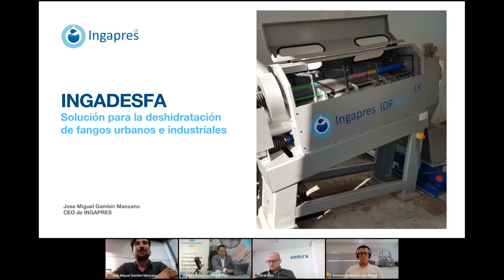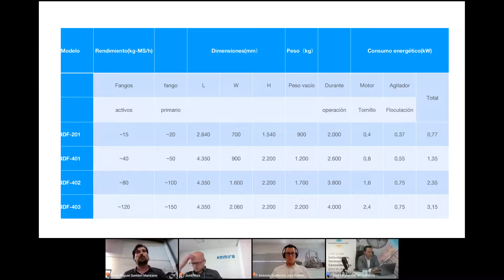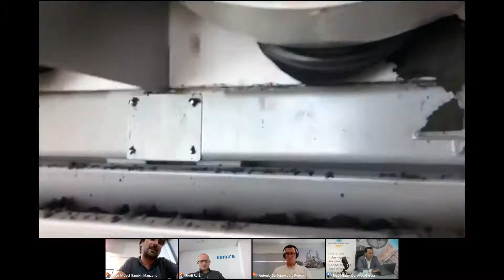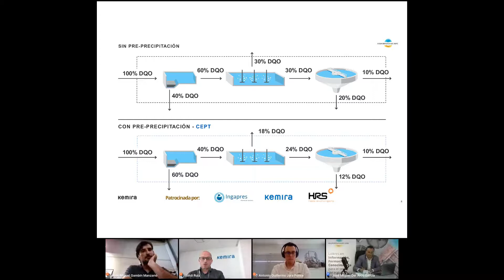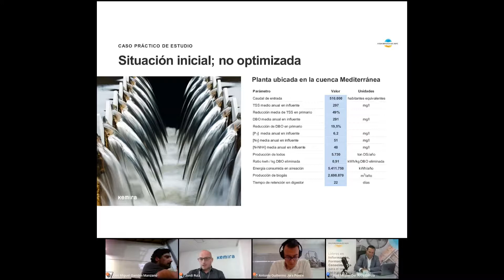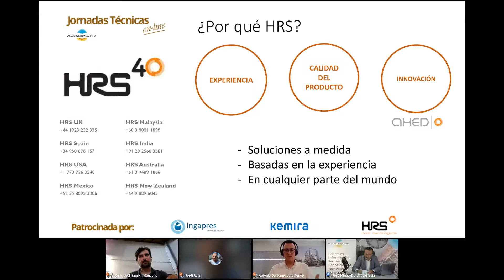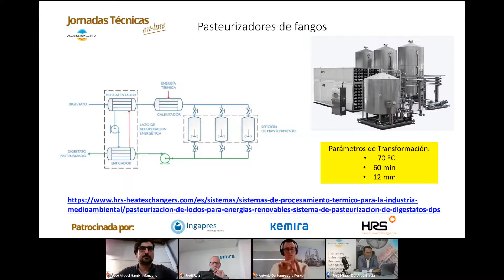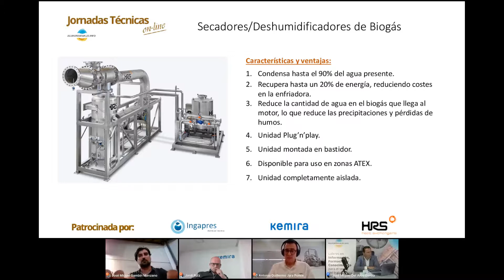Jornada Técnica online sobre "Soluciones para la optimización de la línea de lodos de la EDAR"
** Ponencias disponible en la parte inferior de la descripción.

En la tarde de ayer, martes 07 de junio, a las 16.30 horas de España, celebramos la Jornada Técnica On-line sobre "Soluciones para la Optimización de la Línea de Lodos de la EDAR", con un total de 578 profesionales inscritos, procedentes de España, Portugal y América Latina.

Como sabéis la línea de lodos, es una de las zonas más críticas de todo el proceso en una EDAR tanto urbana como industriales. La optimización de esta parte del proceso en cuanto a parámetros de consumo, rendimiento, necesidades de reactivos... puede ser vital para el explotador de la misma.

Por este motivo desde AGUASRESIDUALES.INFO hemos organizado esta Jornada, donde pudimos ver distintas empresas especialistas en este tipo de soluciones, mostrándonos cada una de ellas sus soluciones y casos de éxitos, que permiten optimizar la línea de lodos y en general nuestra planta.

Para ello contamos con José Miguel Gambin Manzano, CEO de INGAPRES. En su presentación nos mostró su tecnología INGADESFA, un avanzado y eficiente sistema de deshidratación de fangos.

En la segunda intervención Jordi Ruiz Franco, Advanced Water Treatment Solution Expert de KEMIRA, nos presentó las KemConnect PT, soluciones sostenibles para el aumento de la eficiencia energética en las EDAR.

Y por último Antonio Guillermo Jara Ponce, Ingeniero de Ventas y Procesos de HRS Heat Exchangers, destacó sus soluciones de tratamiento térmico, también para las líneas de fangos.

Una vez finalizada ésta última ponencia, dimos paso a la ronda de preguntas, donde los ponentes pudieron resolver todas las dudas que los profesionales inscritos dejaban en el Chat.